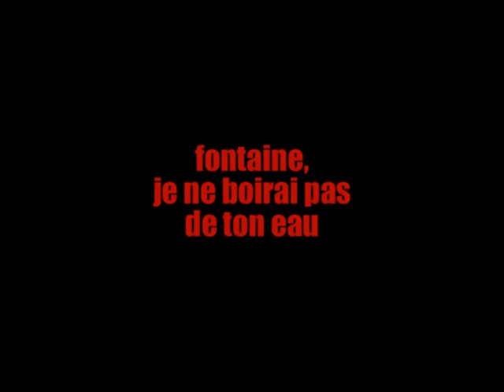Fontaine je ne boirai pas de ton eau (sur un titre de France Sauvage)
Sur un titre de France Sauvage : Laisse-moi M'aimer (Le monde des doigts - 2009)